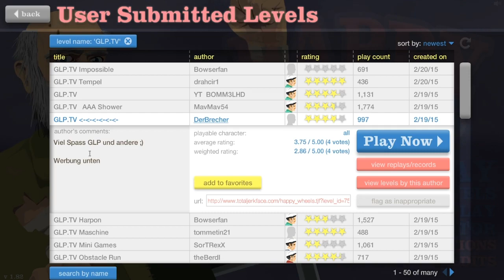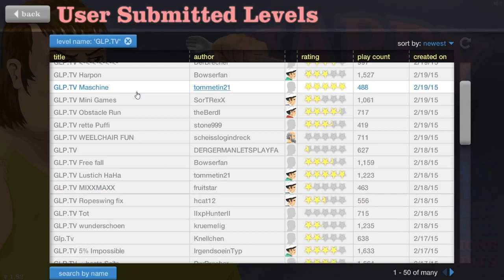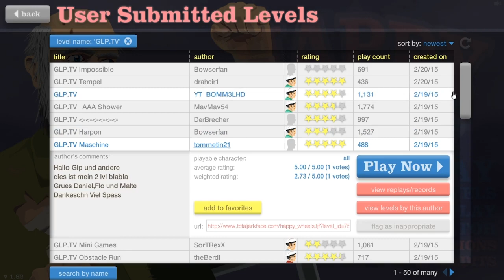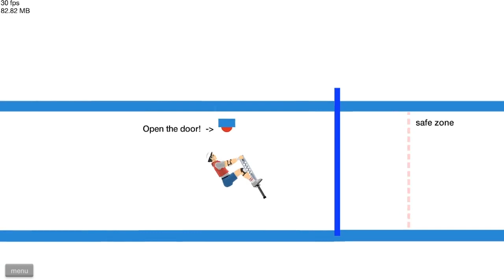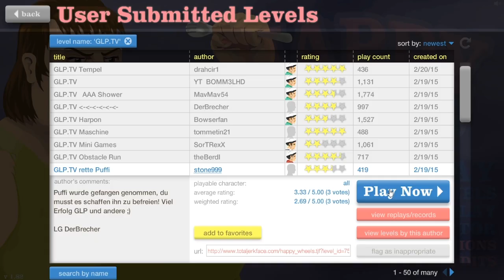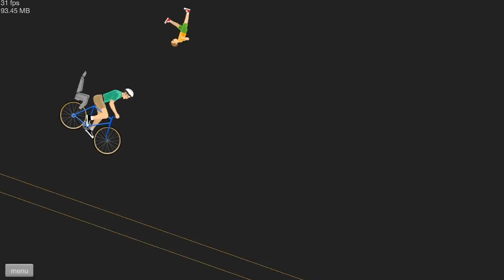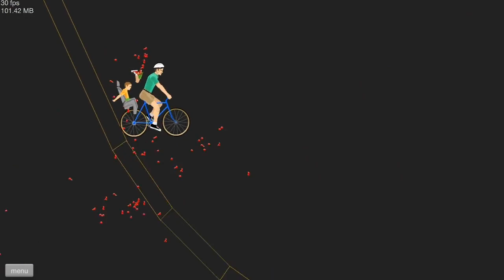HAPPY WHEELS ☆ PUFFI ENTFÜHRT! ☆ Let's Play Happy Wheels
Zur YouTube-Playlist um keinen Part zu verpassen:
Spielbare Charaktere:

Helicopter Man
Wheelchair Guy
Segway Guy
Irresponsible Dad
Effective Shopper
Moped Couple
Lawnmower Man
Explorer Guy
Santa Claus
Pogostick Man
Irresponsible Mom